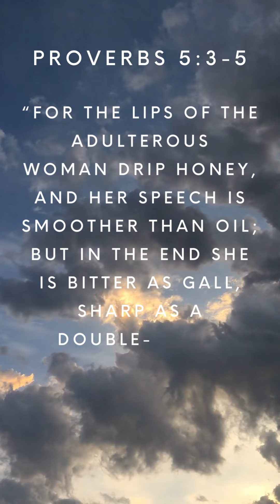Proverbs 5 - Poisoned Food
Lessons from Proverbs: A 31-Day Journey of Reflection - This lesson is based on Proverbs 5v3-5 - Poisoned Food. Use our interactive app to enjoy these lessons and videos on your computer or phone.